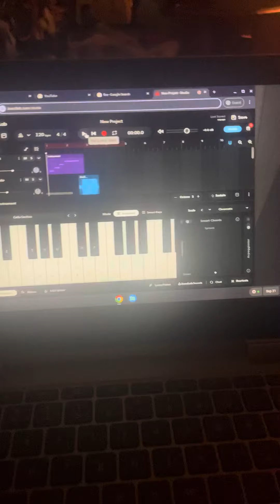Trees VS fire OST trial by fire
ain’t no way bro put the battle music before lobby music